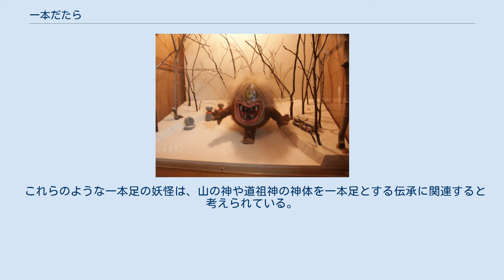一本だたら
一本だたら（模型） 一本だたら、一本踏鞴（いっぽんだたら）、一つだたら（ひとつだたら）とは、日本に伝わる妖怪の一種で、熊野地方の山中などに棲む、一つ目で一本足の姿の妖怪とされるが、地方によって伝承内容には違いが見られる。
 和歌山県と奈良県の境の果無山脈では、皿のような目を持つ一本足の妖怪で、12月20日のみ現れるといい、この日は「果ての二十日」と呼ばれて厄日とされた。
果無の名の由来は「果ての二十日」に人通りが無くなるからだともいう。
 奈良県の伯母ヶ峰山でも同様に、12月20日に山中に入ると一本だたらに遭うといい、この日は山に入らないよう戒められている。
こちらの一本だたらは電柱に目鼻をつけたような姿といい、雪の日に宙返りしながら一本足の足跡を残すという。
奇怪な姿のために恐ろしい妖怪だが、人間には危害を加えないという。
高知では「タテクリカエシ」といって、夜道を転がる手杵状の妖怪の伝承があり、伯母ヶ峰山の一本だたらはこれと同じものとの説もある。
 また伯母ヶ峰山の一本だたらは、猪笹王（いのささおう）という鬼神を指すこともある。
これは背中に熊笹の生えた大イノシシが狩人に撃ち倒された後に亡霊となったもので、一本足の鬼の姿で峰を旅する人々を襲っていたが、丹誠上人という高僧によって封印され、凶行はおさまった。
しかし封印の条件として年に一度、12月20日だけは猪笹王を解放することを条件としたため、この日は峰の厄日とされたという。
 和歌山県の熊野山中でいう一本だたらは、姿を見た者はなく、雪の降り積もった上に残っている幅1尺ほどの足跡を見るのみという。
広島県の厳島でも、一本だたらは一本足の妖怪とされるが、姿を見た者はいないという。
 和歌山県西牟婁郡では、カッパの一種である「ゴーライ」が山に入ると、山童の一種である「カシャンボ」となり、このカシャンボのことを一本だたらと呼ぶ。
2004年春には、白浜町の富田という地域の田で1本足の足跡が発見され、「富田のがしゃんぼ」と呼ばれ、一本だたらやカシャンボの復活かと話題になった。
 他にも、人間を襲うという伝承が多い中で郵便屋だけは襲わないという説や、源義経の愛馬が山に放たれてこの妖怪に化けたとの説など、一本だたらの伝承は名前は同じでも、土地ごとによって大きな違いがある。
 名称の「一本だたら」の「だたら」はタタラ師（鍛冶師）に通じるが、これは鍛冶師が片足で鞴を踏むことで片脚が萎え、片目で炉を見るため片目の視力が落ちること、一本だたらの出没場所が鉱山跡に近いことに関連するとの説がある（隻眼#神話・伝説の中の隻眼を参照）。
一つ目の鍛冶神、天目一箇神（あめのまひとつのかみ）の零落した姿であるとも考えられている。
なお熊野地方を治める熊野国造は製鉄氏族である物部氏の支流である。
 奈良県吉野郡の松本工房では、一本だたらの伝承をもとにした民芸品「一本足だたらこけし」を2005年より販売しており、妖怪土産として秀逸な一品との声もある。
 一本だたらと同様に足が1本しかない妖怪の伝承は日本各地にあり、一本足（いっぽんあし）と総称されている。
中でも、雪の降った翌日、地面の雪の上にある足跡状の窪みを、一本足の妖怪の足跡とするものが多い。
 静岡県磐田郡（現・浜松市天竜区）川上では、「誤って片足を切断して死んだ木こりの怨みが一本足という妖怪になり、降雪の翌日、山中に片足のみの足跡が残っている」という。
 愛知県北設楽郡振草村粟代（現・設楽町）では、「大雪の晩、山小屋の周りで、ドスンドスンと音がして、翌日には約2尺（約60センチメートル）の片足のみの足跡が残っている」という。
 富山県上新川郡（現・富山市）、岐阜県北部の飛騨地方、岡山県都窪郡に伝わる妖怪の「雪入道」（ゆきにゅうどう）も、一つ目と一本足の大入道で、「雪の降った翌朝の雪上に足跡を残す」というが、一本だたらと特徴が共通することから、文献によっては同一の妖怪として混同されている。
 和歌山県伊都郡三好村（現・かつらぎ町）では、降雪の翌朝に木の下に円形の窪みがあるものを、前の晩に小児のような妖怪「雪坊（ゆきんぼ）」が一本足で飛び歩いたためという。
 愛媛県北宇和郡吉田町（現・松野町）では、雪の上に一本足の足跡を残すものを「雪婆（ゆきんば）」という。
 また、前述のように足跡が残るだけではなく、一本足の怪物そのものが登場する話もあり、『遠野物語拾遺』には、宮城県の貞任山で一つ目一本足の怪物が、狩人に退治されたとある。
 奈良県川上村柏木では、前述の猪笹王を一...